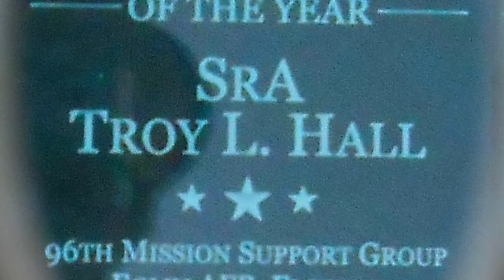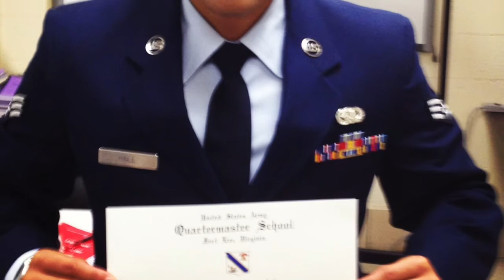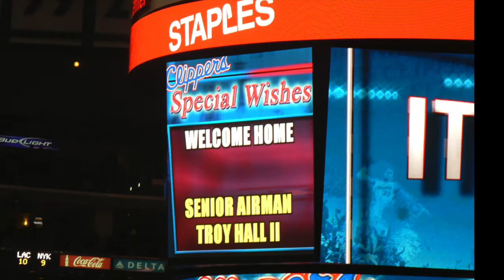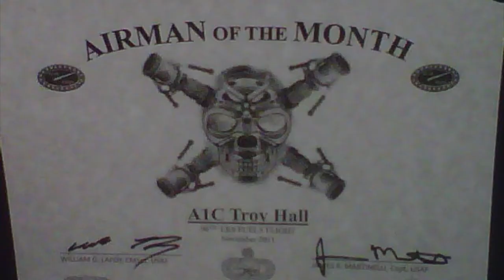Cameras Troy Edition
Couple pictures that sum up my life.